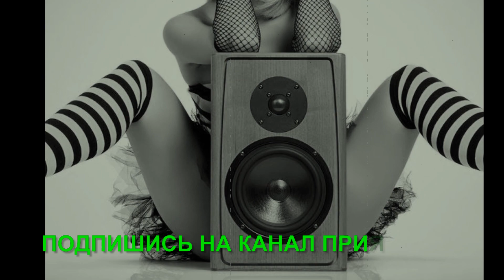Руководство по покупке студийных мониторов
В видео про студийную мониторную акустику , а также диапазон частот студийных мониторов, Короба студийных мониторов, Мониторы ближнего поля, мониторы дальнего поля, Мощность студийных мониторов, Пассивные мониторы, подключение студийных мониторов, Размер студийных мониторов, Руководство по покупке студийных мониторов, три усилителя в студийных мониторах, Цена студийных мониторов и т.д.